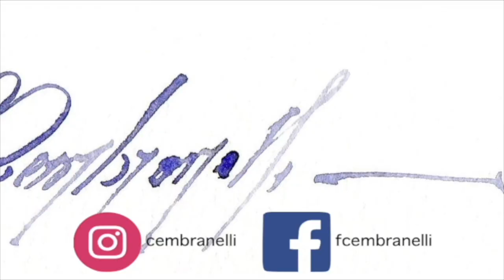Winter Landscape, Watercolor Demonstration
Materials

Paper:
Watson(Cold Pressed), 300 g/m3 ou 140lbs
Moulin du Roy (Cold Pressed/ Grain Fin) 300 g/m
Cézanne (Cold Press/Grain Fin) 300g/m
Saunders(Cold Pressed), 300 g/m3 ou 140lbs
The Collection Cold Pressed/ Grain Fin) 300 g/m

ES_Shrines - David Celeste
ES_Into the Forest I Go - David Celeste
ES_Adamant - Christoffer Moe Ditlevsen
ES_Chelsea Reach - Howard Harper-Barnes